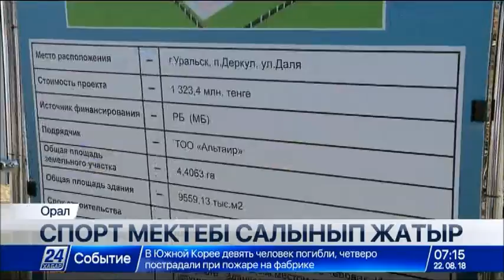Оралда 250 балаға арналған мектеп-интернат кешенінің құрылысы жүріп жатыр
Оралда жас спортшыларға арналған мектеп-интернат кешенінің құрылысы жүріп жатыр.

250 балаға есептелген кешен жанынан 150 орындық жатақхана да бой көтереді. Келешекте бұл тәрбие ошағына 7-11 сынып аралығындағы спортқа дарынды балалар қабылданады. Жаңа кешенде олар спорттың бірнеше түрі бойынша жаттығу жасай алады. Қазір облыс орталығындағы мектеп-интернатта 240 бала оқиды. Олардың арасында ұлттық құрама сапында өнер көрсетіп жүргендері де баршылық. Алайда ескі ғимарат ешбір талапқа сай келмегендіктен, жеткіншектер жалға алынған спорт залдарында жаттығу жасап жүр. Ал типтік үлгідегі жаңа нысанды мердігерлер «белгіленген мерзімінен бұрын тапсырамыз» деп сендіріп отыр.